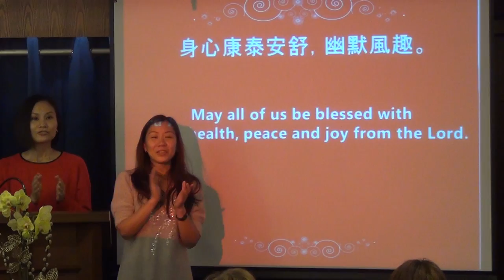Happy Chinese New Year 賀歲歌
We wish you a Happy Chinese New Year And sing blessing song to each other. Surely God’s goodness Will follow you always.
我地來賀歲，互獻祝福句；
我要恭喜你，幸福永伴隨！